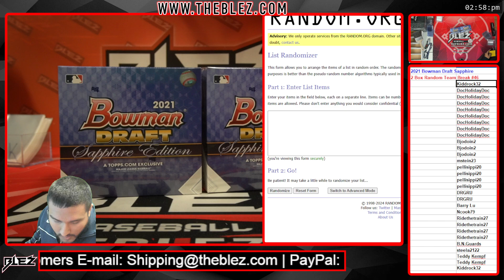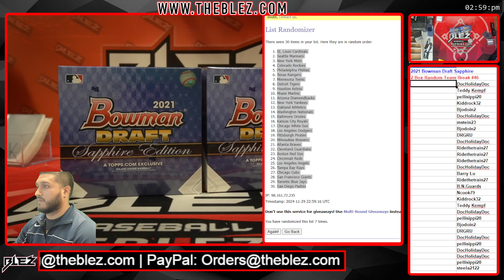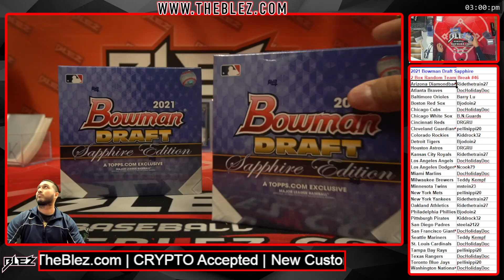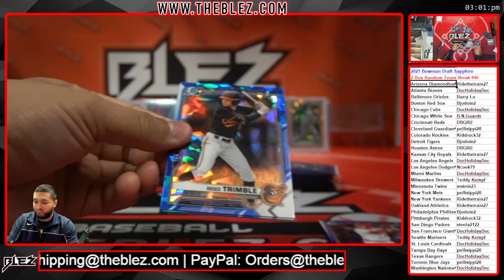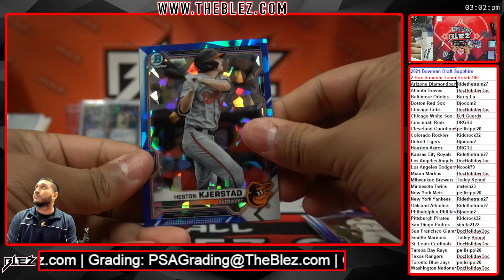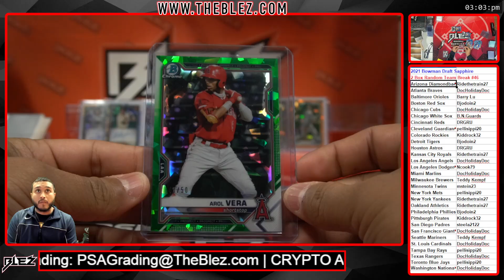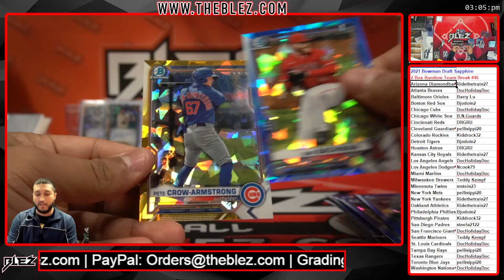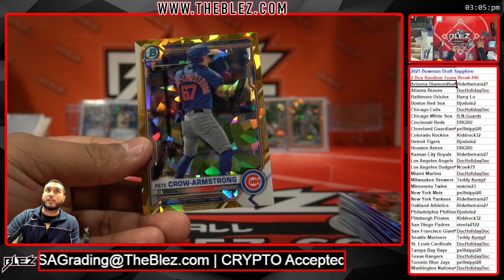2021 Bowman Draft Sapphire 2 Box Break #46 Random Team